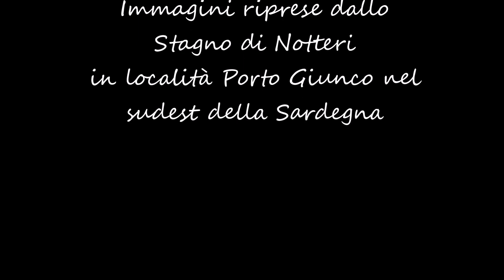Full Moon from Sardinia